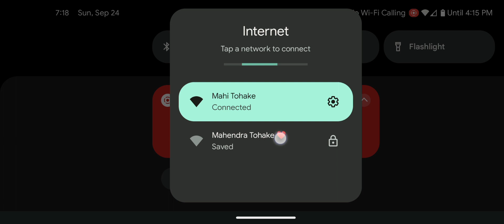Trophy pushing 🔥🚀🎂Castle crush | Catle crush gameplay